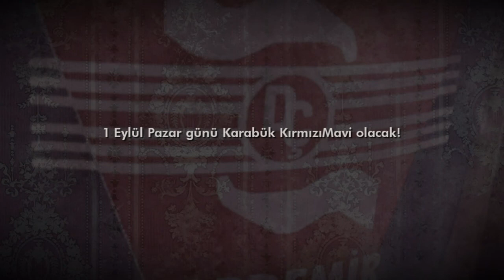STSL 3. Hafta | Kardemir Karabükspor - Gençlerbirliği | KırmızıMavi Video/Intro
STSL 3. Haftada kendi sahamızda oynayacağımız Gençlerbirliği karşılaşması öncesi Kardemir Karabükspor Taraftar Platformu KırmızıMavi tarafından hazırlanan video/intro.

Arkaplan müziği: Kombinat - Ciao Bella